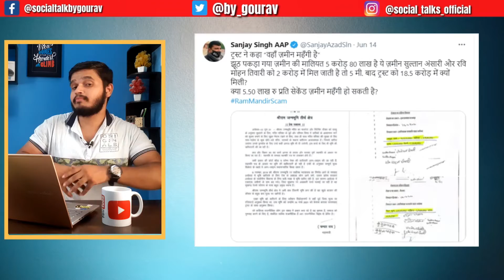Ram Mandir Land Scam || Ayodha Ram Mandir Zamin Ghotala ||Social Talks By Gourav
Aj ki video me baat krenge Ram Mandir Land Scam ke bare me .Pichle kuch dino se ye ek hi topic har news channel pr chal rha hai .Ram Mandir trust pr bhi sawal uth rhe hai..!

DO A COMMENT

Jai Hind...!!!

Ram Mandir
Ram Temple
Ram Mandir Land Scam
Ram Temple Land Scam
Land scam in ayodhya
Ayodhya Land Scam
Ram mandir ghotala
Jamin ghotala